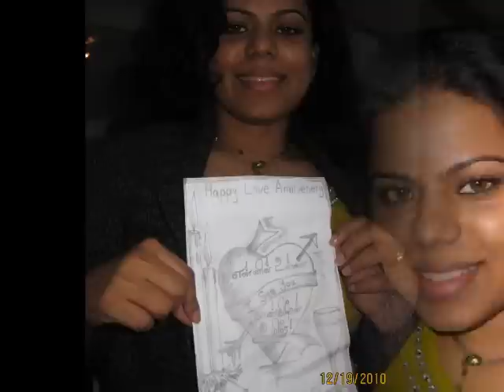For My Love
By Hubby